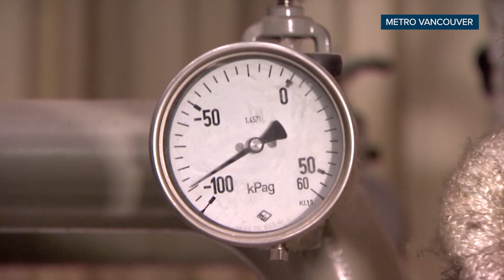Vancouver River District to replace fossil fuels with waste-to-energy system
Vancouver's River District is preparing to turn trash to energy with a new centre that can distribute hot water without using gas.